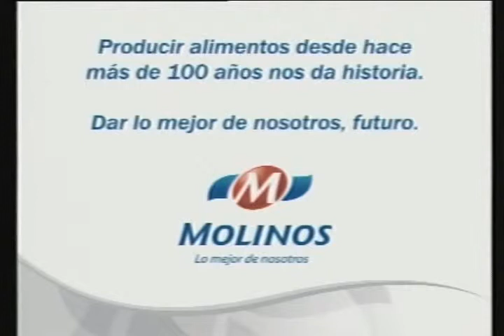Horacio Calderón, especialista en Contraterrorismo - 29 de Marzo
En este nuevo encuentro, Javier Blanco nos propone una entretenida entrevista con Horacio Calderón.